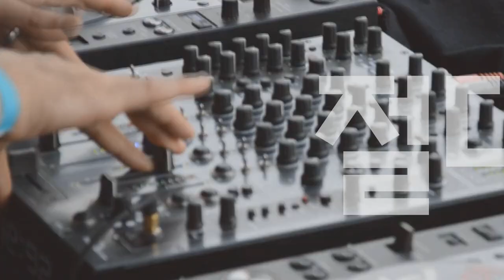[Players Guide 184회] D'Angelico 일렉기타 Premier Mini DC VS D'Angelico 일렉기타 Excel Mini DC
D'Angelico 일렉기타 Premier Mini DC